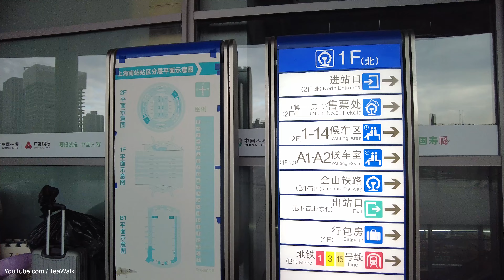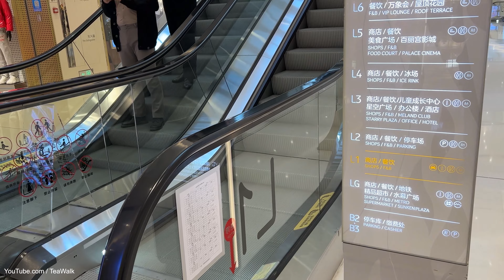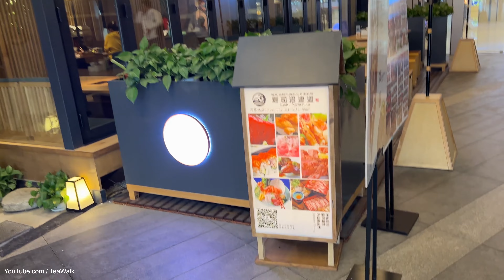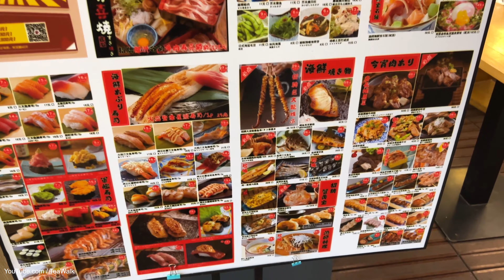Hongsong road｜Hongjing road｜Walking Tour Shanghai ｜Longbai Street｜the Mixc Mall｜shanghai south rai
红松路｜虹井路｜步行 上海 ｜龙柏街区｜万象城商场｜上海南站｜火车站｜宜山路｜柳州路
Hongsong Road｜Hongjing Road｜Walking Shanghai｜Longbai Street｜Mixc Mall｜Shanghai
South Railway Station｜Train Station｜Yishan Road｜Liuzhou Road

Suzhou River The Bund ｜Beijing Road｜Walking Tour Shanghai 4K｜House Villa Street｜Wanping Road｜hengsha
苏州河 外滩｜北京东路｜步行 上海 4K｜洋房别墅建筑｜宛平南路｜衡山路｜永平里｜安亭路
Lujiazui high building｜Drone Aerial Shanghai City 4K｜Residential high-rise area｜Century Park｜Centu
陆家嘴高楼｜无人机航拍 上海城市 4K｜住宅高楼区｜世纪公园｜世纪大道广场
Nanjing Road Drive to Songjiang Sheshan ｜Shanghai 4K｜Yan an west road｜Chenhua road｜Middle ring roa
南京西路 开车去 松江佘山｜自驾 上海 4K｜延安西路｜嘉松路｜林荫新路｜辰花路｜卖新公路｜中环线
Hankou road｜Shanghai Tour 4k ｜Huangpu｜Jianguo Road｜Wulumuqi Road｜Zhapu Road Bridge｜Zhejiang Road
汉口路｜上海游览  4k ｜黄埔｜建国东路中路｜乌鲁木齐南路中路｜乍浦路桥｜浙江中路｜
Fumin road｜Tour Shanghai 4K Vlog｜Shaoxing Road ｜Xintiandi ｜ Xiandelai Snack food
Nanquan north road｜Walk Shanghai 4K｜Lujiazui ring road｜Pucheng road｜Jimo road
Lujiazui｜Riverside｜Shanghai Tour Cycling 4K ｜EAST BUND｜Expo Area｜Shangnan Road
Caoxi North Road｜Shanghai Tour 4K ｜Xuhui｜Tianping Road｜Xujiahui｜Wu Kang Road｜Jing an
Xingtiandi Street｜Walking Shanghai 4K｜Shikumen｜Sinan Rd｜Huaihai Road｜Subway station
Huaihai Road Middle｜Walking Tour Shanghai 4K｜Taiyuan road ｜House Architecture｜Yongjia road｜Guangxi n
淮海中路｜步行 上海 4K｜太原路｜洋房石库门街区｜永嘉路｜永康路｜复兴中路｜广西北路